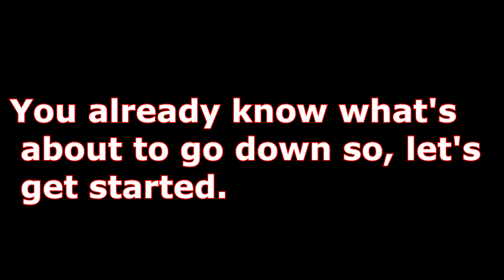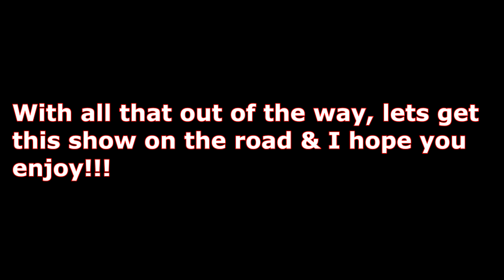Can You Beat Pokemon Sword with only a Torkoal Part 1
Well folks, we’re at it again. Time to take another trip through Galar; Showing everyone who’s got the stuff, but this time, with a Torkoal. Do you agree? Tune in for part 2 to find out!!! 😎👌🎮⭐️🔥⚔️🛡🐢💪🏆